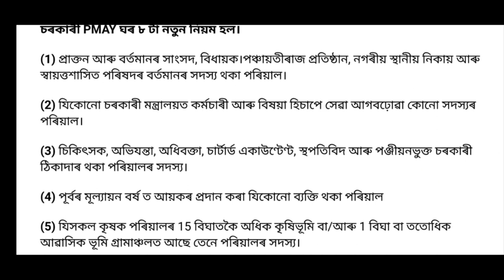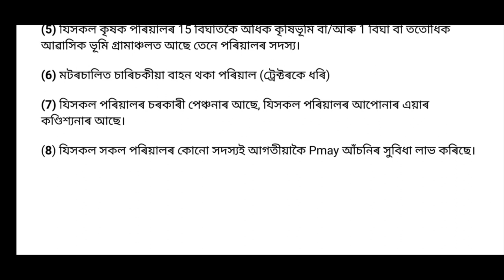চৰকাৰী ঘৰ দিয়া আৰম্ভ কৰিছে কোনসকলে পাব এইক্ষেত্ৰত চৰকাৰে নিয়ম জাৰি কৰিছে//pmayg apply rules 2024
Keyboard.
PMAY House New 8 Rules,
Today Assamese Breaking News,
PMAY House New Update,
PMAY 2024 New Rules
assam hslc exam rules 2024,
pmayg house apply online 2024,
pm awas yojana 2024 new rules,
pm awas yojana new rules 2023,
pm आवास योजना नया नियम 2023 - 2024,
pmay house apply online 2024 assam,
Amon Das

                    মই আপোনালোকক চৰকাৰী ঘৰৰ 8 টা নিয়মৰ বিষয়ে কৈছোঁ l

Amon Das